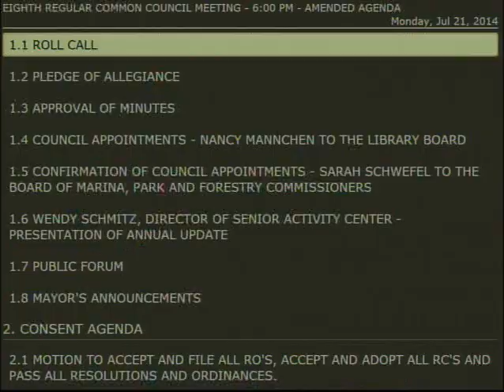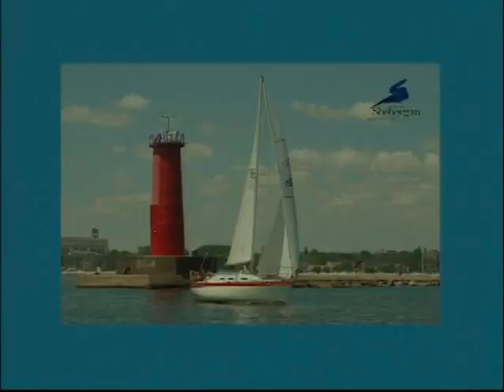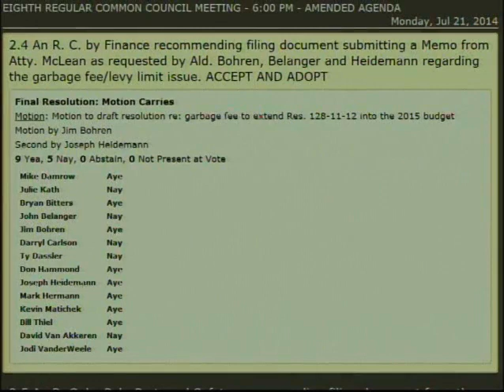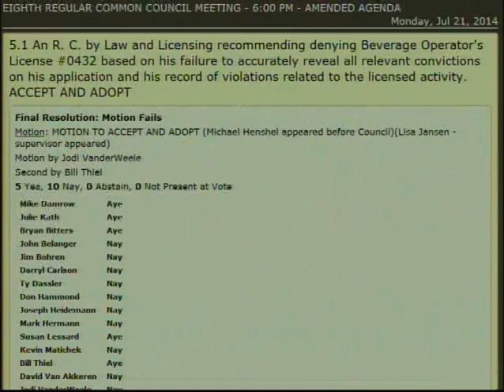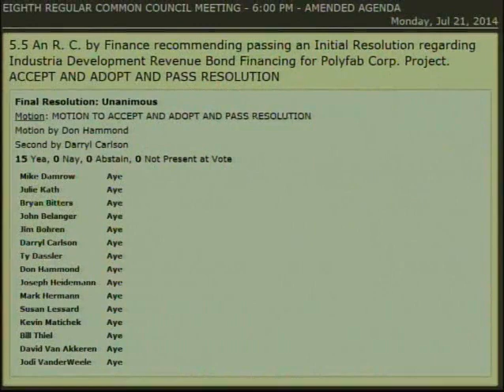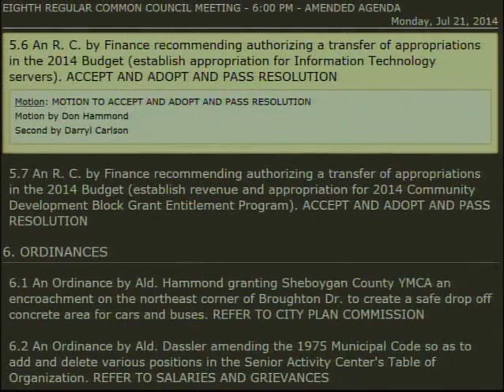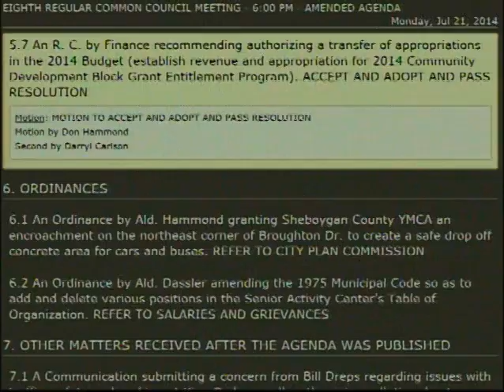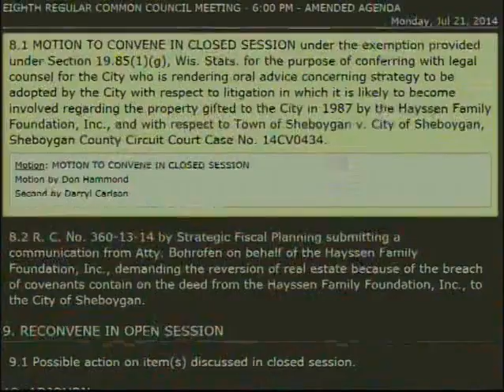Council 2014 07 21